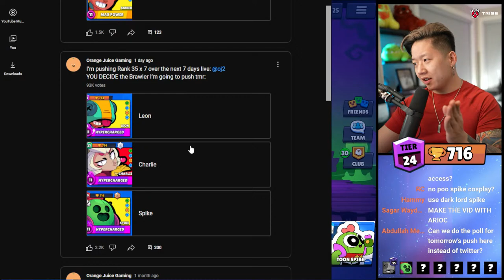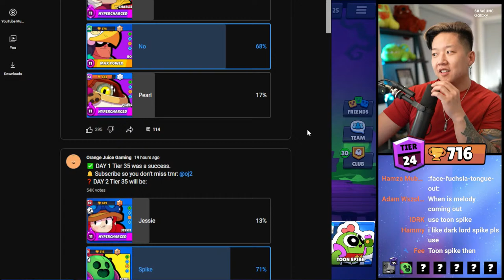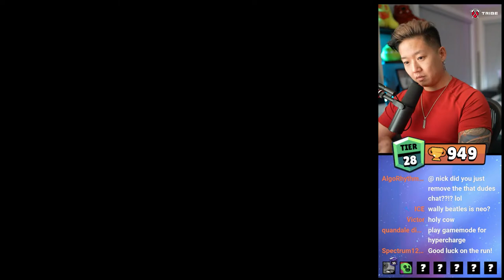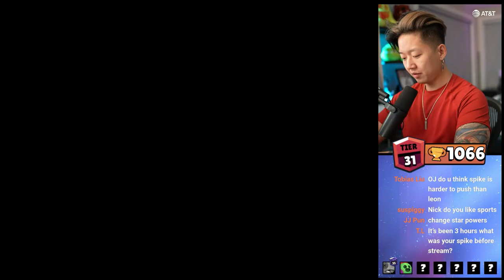I Push to Rank 35 (Day 2 of 7)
PUSHING ONE BRAWLER TO RANK 35 FOR 7 DAYS STRAIGHT.
Today we are pushing Spike

Vote for who I'm pushing next:
X: @OrangeJuice